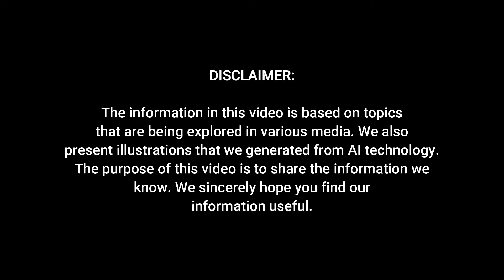2025 Audi RS3 Revealed - Unveiling Audi’s Secret Weapon!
2025 Audi RS3 Revealed - Unveiling Audi’s Secret Weapon!

Audi is gearing up for a mid-cycle update to its popular A3 lineup, with exciting changes on the horizon. The latest prototype sightings include the high-performance RS 3 sedan, as well as updated versions of the regular A3 and sporty S3 sedans. The RS 3 Sportback, sold overseas, is also undergoing testing.

The current A3 was introduced in the United States for the 2022 model year. The updated models are expected to be revealed later this year or early next, arriving as 2025 models, but only in the sedan body style for the U.S. market.

Despite light camouflage, the prototypes reveal significant updates, including redesigned lights at both ends, a new grille, and fresh front and rear fascias. The RS 3 prototype stands out with its large wheels, robust brakes, lowered suspension, and signature RS oval exhaust tips, indicating its high-performance nature.

Inside, expect minor tweaks such as a potentially larger infotainment screen, which currently maxes out at 12.3 inches. While it's unclear if the powertrain will see major changes, the current RS 3 is equipped with a powerful turbocharged 2.5-liter inline-5 engine producing 401 horsepower. This power is sent to all four wheels through a 7-speed dual-clutch automatic transmission. There is speculation that a mild-hybrid system might be introduced with this update.

The A3 family, now in its fourth generation, shares its underpinnings with the Volkswagen Golf, both built on Volkswagen Group's updated front-wheel-drive MQB modular platform. This close relationship means the Golf will also receive updates alongside the A3. Excitingly, future generations of both models are expected to be offered exclusively with electric power.

Whether you're a fan of the sleek A3, the sporty S3, or the powerful RS 3, these updates promise to deliver something for everyone. Don't miss out on the next chapter of Audi's A3 evolution—it's going to be electrifying!